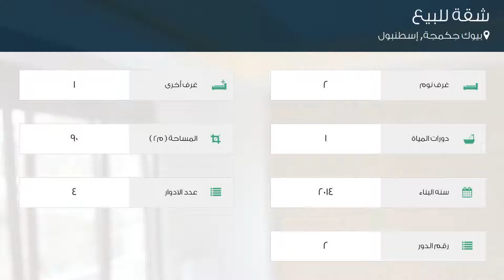شقة للبيع في شارع أسيان سوكاك, بيوك جكمجة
تفاصيل العرض:-

رقم: 4477394

ميزات:-

2 الغرف, 1 غرف أخرى, 1 عدد دورات المياه, 4 عدد الأدوار, 2 رقم الدور, 2014 سنة البناء, غاز, مطبخ مجهز, سكني, صالة